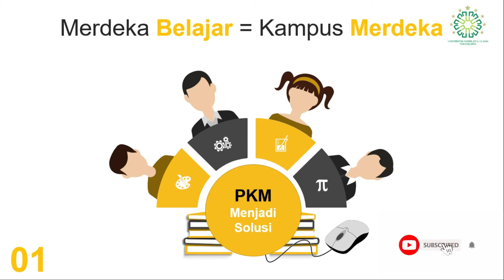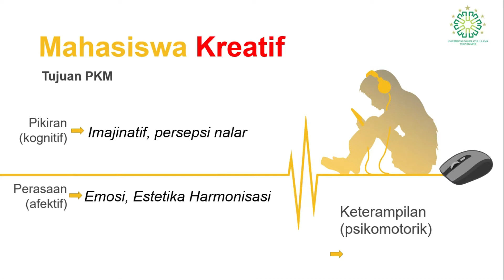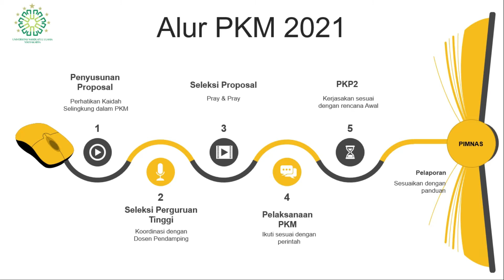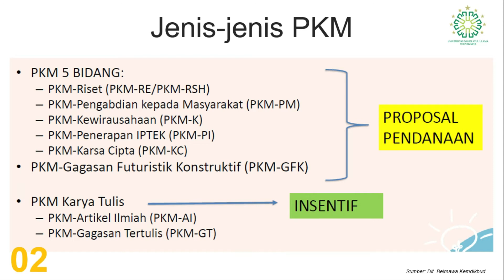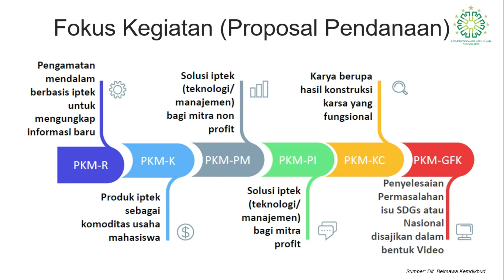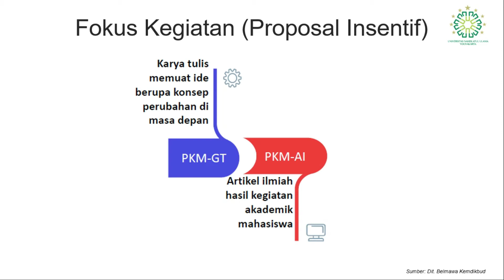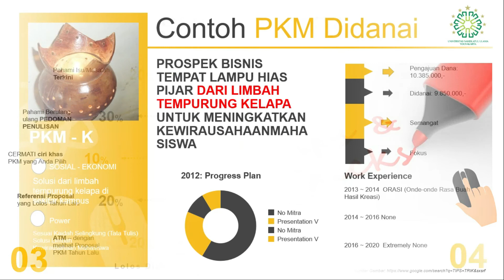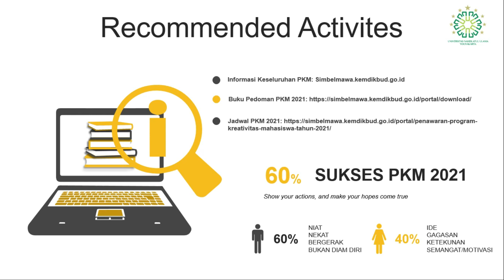TERBARU.. PROGRAM KREATIVITAS MAHASISWA 2021: PENJELASAN, PANDUAN, TIPS DAN TRIK LOLOS PKM 2021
MUMPUNG JADI MAHASISWA
JANGAN SAMPAI LEWATKAN PROGRAM TERBAIK DARI PEMERINTAH
PKM - PROGRAM KREATIVITAS MAHASISWA